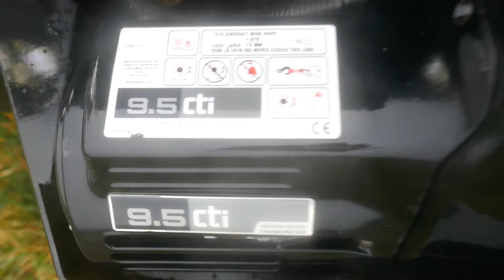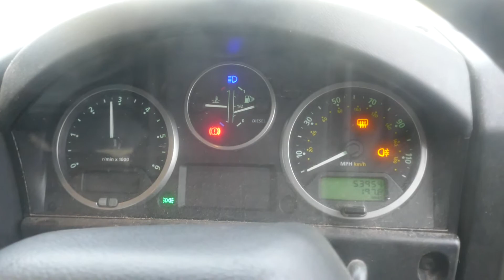2014 LANDROVER DEFENDER 90 COUNTY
2014 LANDROVER DEFENDER 90 COUNTY
To be sold via online timed auction through Stags Auctioneers